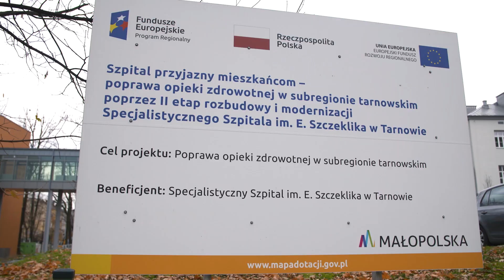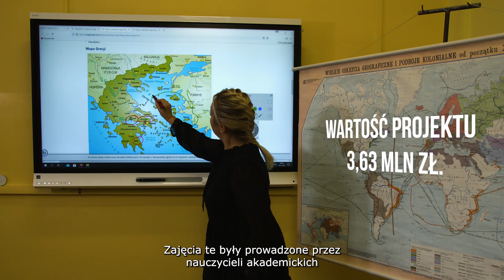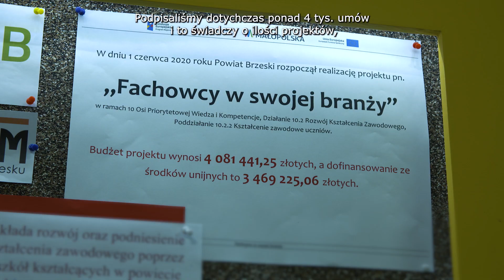Fundusze Europejskie są w Małopolsce. Odcinek 9. Wersja z audioskrypcją i napisami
Ścieżki rowerowe, ekologiczne autobusy, nowoczesne pociągi, odnawialne źródła energii, nowe żłobki i przedszkola – mieszkańcy Małopolski wybrali projekty, które wzorowo wykorzystały unijne środki i najlepiej służą lokalnym społecznościom. Podczas Gali „Fundusze z Kulturą” nagrodziliśmy najlepsze projekty z subregionu tarnowskiego.

Dziewiąty odcinek programu „Fundusze Europejskie są w Małopolsce”, którego premierowa emisja odbyła się w środę, 1 grudnia 2021 roku poświęcony jest najlepszym lokalnym przedsięwzięciom zrealizowanym z pomocą środków unijnych na ziemi tarnowskiej.